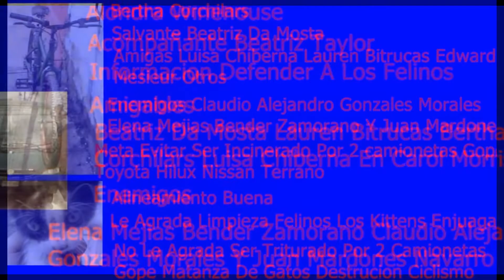Bandas Criminales Canal 13 Miercoles 11 Febrero 2015 las Mujeres Gope Furiosas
La Lider Gope Furiosas Se Llama Beatriz Da Mosta Miembros Son Lauren Bitrucas Luisa Chiberna Enemigos De 2 Camionetas Toyota Hilux Nissan Terrano Claudio Alejandro Gonzales Morales Junto A Juan Mardones Navarro Dirigido La Puntilla Zona De Peligro La Residencial